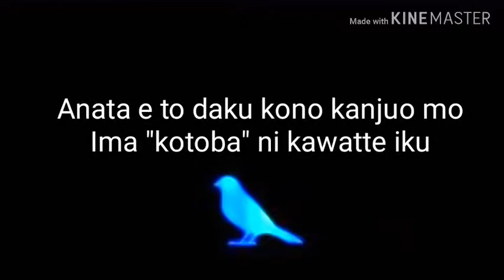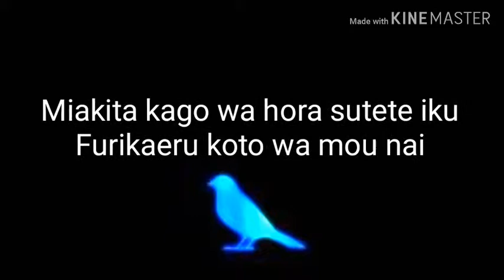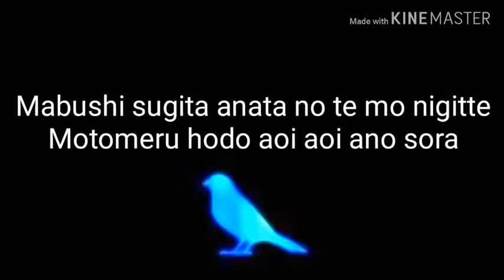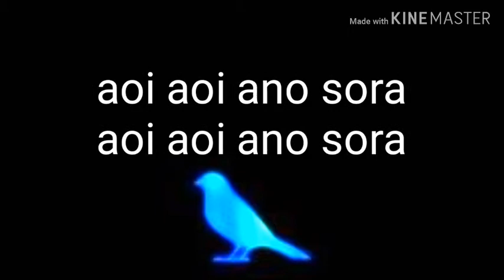Blue Bird (Naruto Shippuden) Lyrics